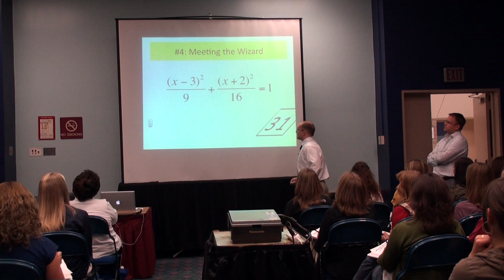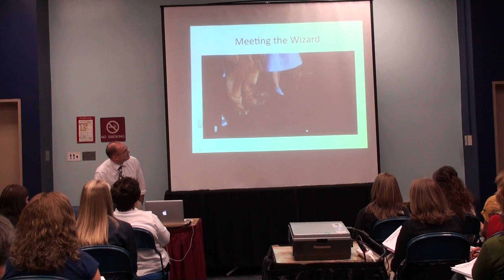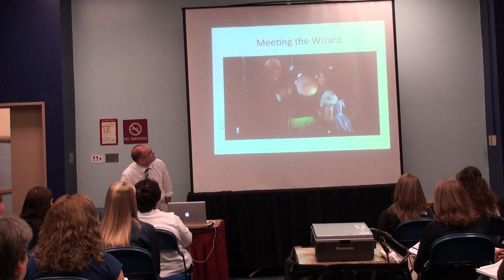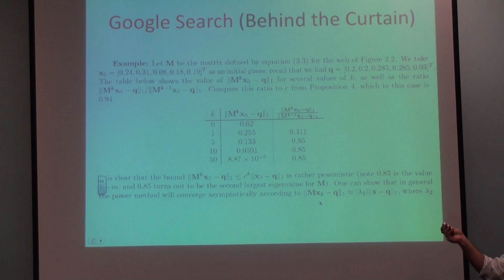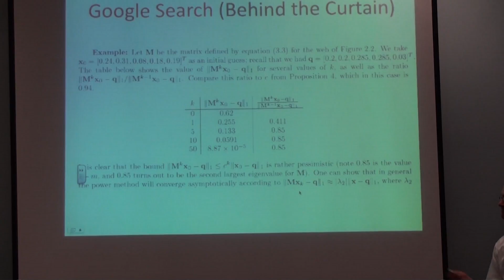When Am I Ever Gonna Use This in My Real Life Anyway?!? Part 5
ICTM presentation by Adam Poetzel about the dreaded question that all math teachers eventually face, "When am I ever gonna use this in my real life anyway?"